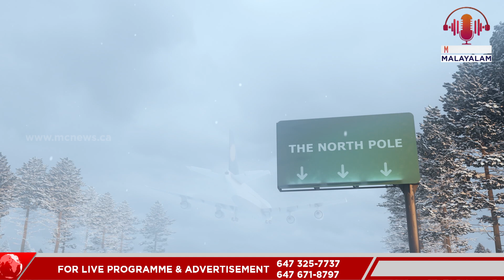ഉത്തരധ്രുവത്തിൽ മഞ്ഞുരുകും; മഹാമാരികൾ ഉയർക്കും, ഭൂമി നശിക്കും | North Pole | northernmost point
ഉത്തരധ്രുവത്തിൽ മഞ്ഞുരുകും; മഹാമാരികൾ ഉയർക്കും, ഭൂമി നശിക്കും |
Study that the North Pole will be ice-free by the next decade